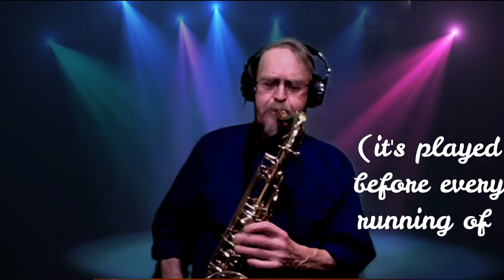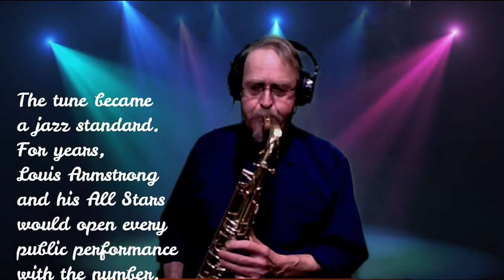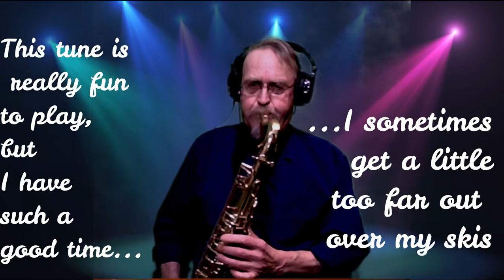Back Home Again in Indiana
This is a fun tune to play. See if you notice the musical quote from the Indiana State Song, "On the Banks of the Wabash, Far Away."